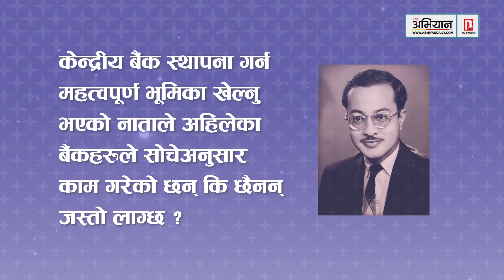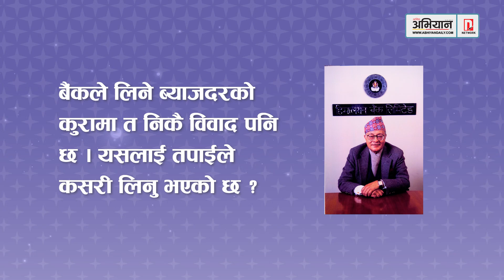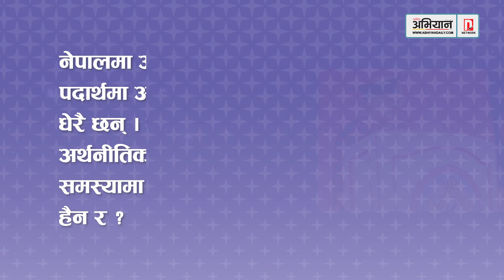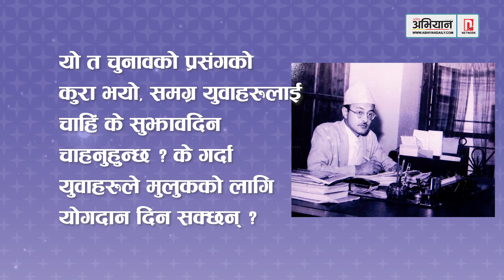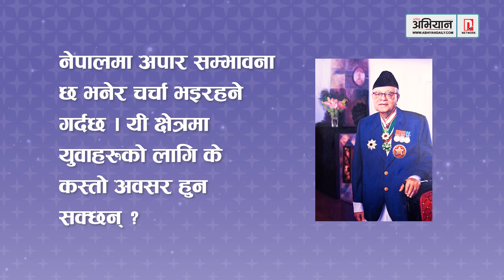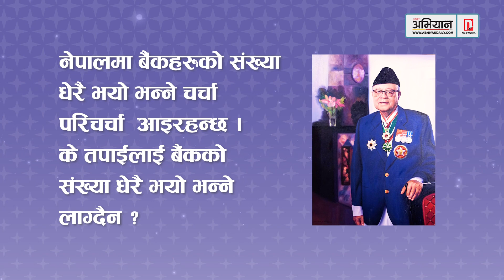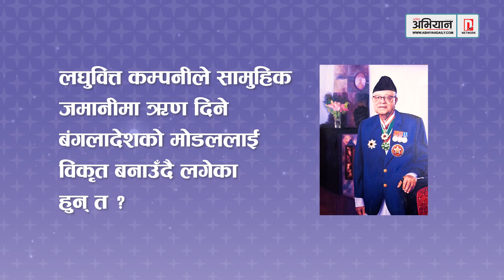Nepal Rastra Bank should arrange loans to banks by printing new notes if needed | Himalaya SJB Rana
Himalaya Shamsher Rana is best known as the first Governor of Nepal Rastra Bank. But he is also the first finance secretary of Nepal.